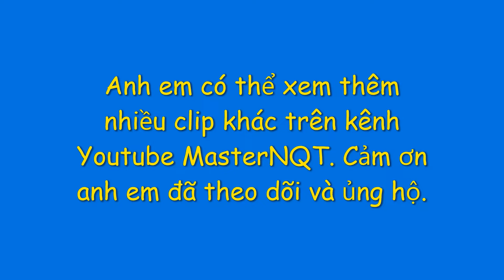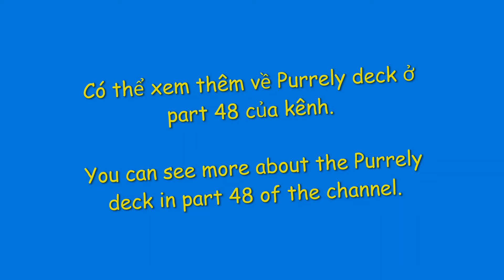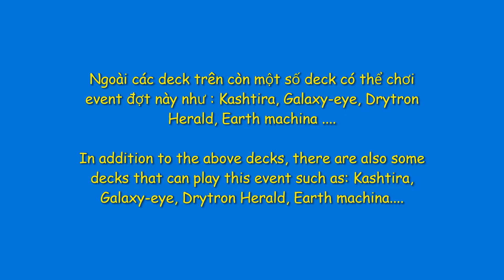Top 5 deck for XYZ CUP festival - Yu-Gi-Oh! Master Duel - Easy to pass XYZ CUP with cheap deck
0:00 : Introduce
0:07 : Deck 1
0:13 : Decklist 1
1:24 : Combo demo deck 1
4:22 : Deck 2
4:28 : Decklist 2
6:03 : Demo deck 2
7:04 : Deck 3
7:10 : Decklist 3
8:43 : Demo deck 3
10:26 : Deck 4
10:32 : Decklist 4
11:48 : Demo deck 4
13:04 : Deck 5
13:10 : Decklist 5
14:52 : Combo demo deck 5
18:15 : Bonus deck
21:26 : Another deck for XYZ CUP